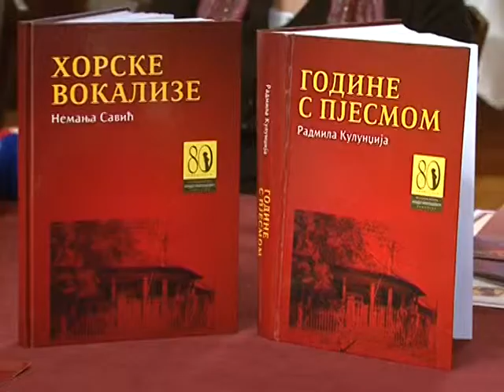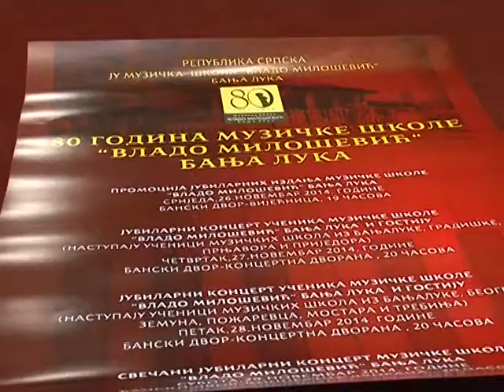80 godina MŠ "Vlado Milošević"